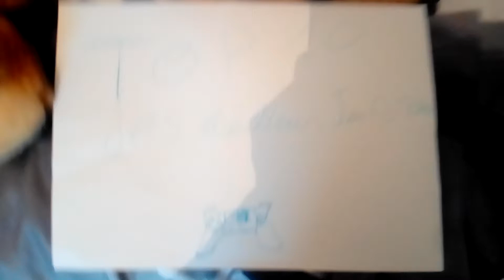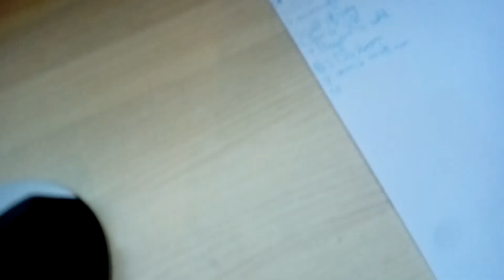Top 10 des meilleures jeu vidéo